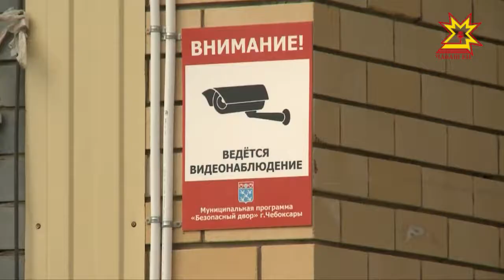ШĔМ 2017-мĕш çулти ĕç-хĕлне пĕтĕмлетрĕ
2017-мĕш çулта преступленисемпе çарату шучĕсем чакнă. Ултавçăсен серепине лекесрен çынсем асăрхануллăрах пулма вĕреннĕ. Çакна Чăваш Енри шалти ĕçсен министерствинче тăрăшакансем журналистсемпе тĕл пулнă май пĕлтерчĕç.